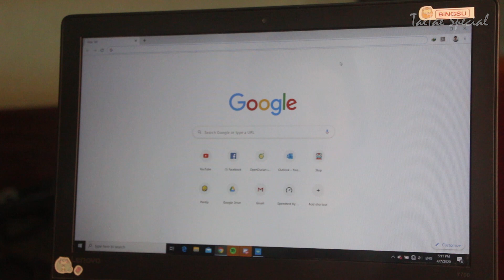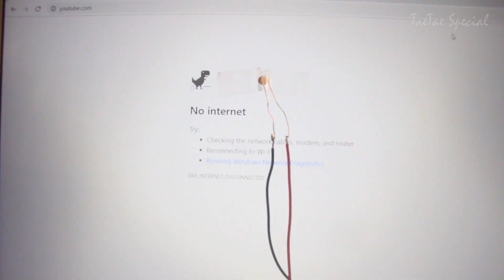เริ่มจะบ้าแล้ว!! กักตัวเป็นเหตุ สังเกตได้ | taetae special x กักตัว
กักตัวเป็นเหตุ สังเกตได้ หัวร้อนนนนนนนนนนนนน น | taetae special x กักตัว

อยู่บ้านกักตัวนานๆก็เริ่มจะบ้าแล้วนะครับ =='

เพื่อนๆคนไหนมีอะไรแนะนำ หรืออยากให้เราทำอะไรต่อไปก็สามารถคอมเม้นใต้คลิปได้เลยนะครับ

ใครชอบก็กดไลค์ กดแชร์ หรือคอมเม้นเป็นกำลังใจให้พวกเราด้วยนะครับ

สามารถสนับสนุนเราได้นะครับ